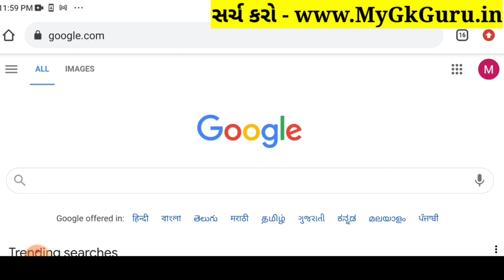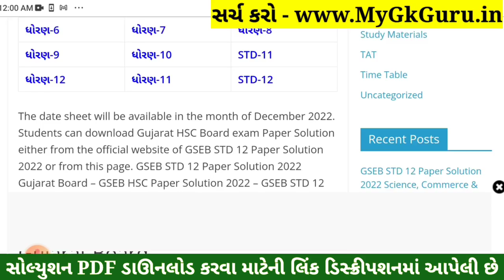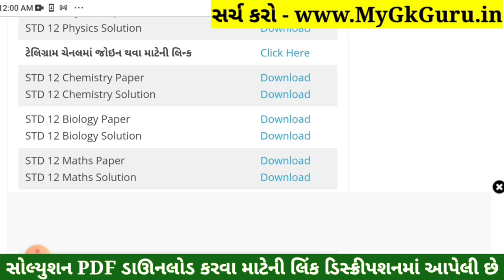STD 12 Biology Paper Solution 2022 Board Exam, STD 12 Science Biology Paper Solution 2022 March Sci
STD 12 Biology Paper Solution 2022 Board Exam, STD 12 Science Biology Paper Solution 2022 March 100 Marks, STD 12 Biology Board Exam Paper Solution 2022 March. Jiv Vigyan

STD 12 Biology Board Exam Paper Solution 2022
STD 12 Jiv Vigyan Board Exam Paper Solution 2022

STD 12 Biology Board Exam Paper Solution March 2022
STD 12 Science Biology Paper Solution 2022 March 2022
Dhoran 12 Biology Board Exam Paper Solution 2022
STD 12 Biology Paper Solution March 2022

std_12_Biology_paper_solution_2022​​_March
std_12_Biology_paper_solution_2022​​_PDF
std_12_Bhautik Vigyan_paper_solution_2022​​_PDF